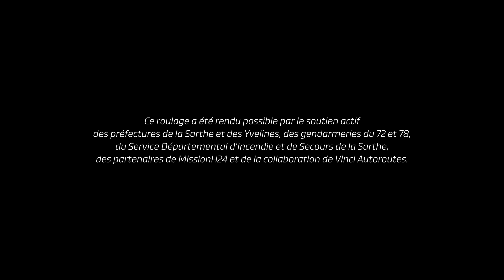MissionH24 - L'hydrogène en route pour Le Mans, avec Vinci Autoroutes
Le 4 avril, à la barrière de péage de Saint-Arnoult-en-Yvelines, endroit emblématique pour les usagers de la route et de l'autoroute, un véhicule pionnier et singulier s'est présenté pour emprunter une partie de l'A11.
Cette voiture de course, la H24, prototype électrique hydrogène de MissionH24, était pilotée par Stéphane Richelmi.

Vinci Autoroutes a facilité ce roulage particulier sur ces infrastructures pour témoigner des avancées nécessaires pour la décarbonation de la mobilité. Raphaël Ventre, directeur du développement, du marketing et des services, explique la stratégie de Vinci Autoroutes.

D'autres interviews dédiées à cette expérience seront proposées dans les jours à venir.